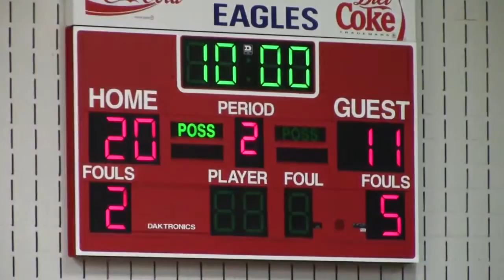Lima Senior vs. Findlay - OHSAA Division I boys basketball tournament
TRAC rivals Lima Senior and Findlay faced off in the OHSAA Division I boys basketball tournament, with the Spartans defeating the Trojans 45-32 at Liberty-Benton High School on March 12, 2015.